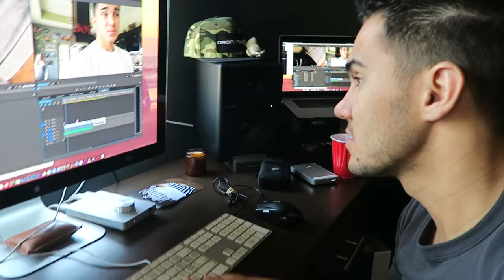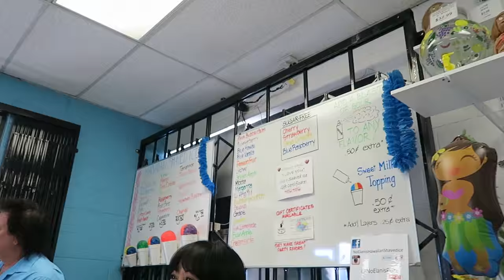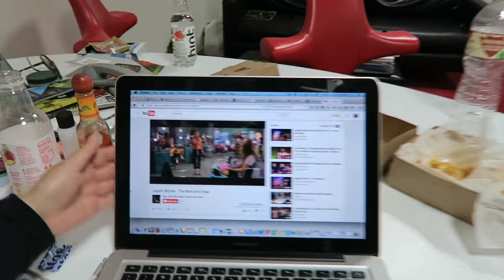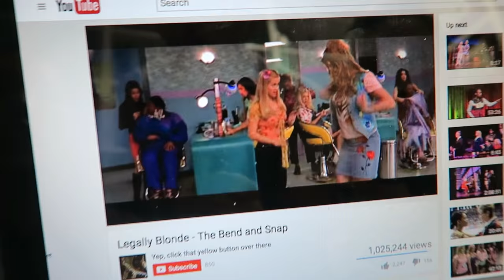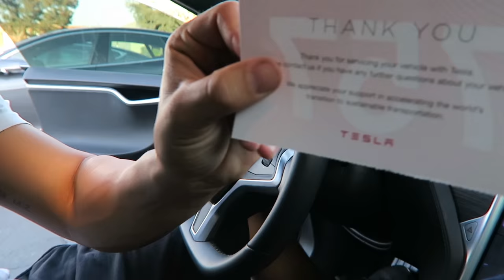"GET IN THE CHOKEY"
LEXLOS Vlog 0006 5/27/16

Hey guys! Hope you had an amazing Memorial Day weekend!!! Sorry for the late blog posts! Im going to try and get another one up this evening! I let myself get behind.. (which i will never do again) .. So now I'm playing catch up! But they are coming!!